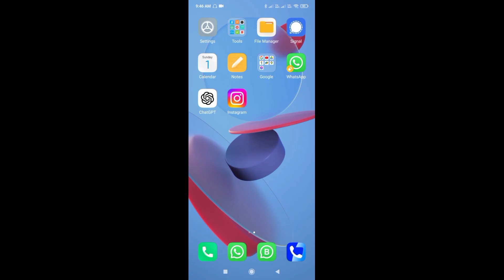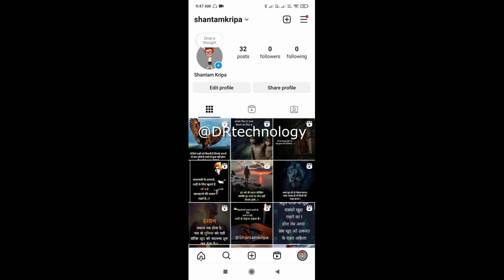How To Delete Professional Dashboard On Instagram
Follow Dayanand Prasad - Social Media.